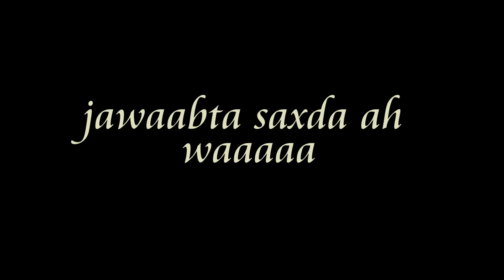Qosol: Reer Burco iyo su'aal ay La Yaabeen| BEER CASAAD 02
Laba faras oo koonfur iyo waqooyi eegaaya sidaad biyo u siin lahyd mar qudha oo reer burco u badeleen qaranka somaliland iyo muqdisho somalia daawo adaa qosli doone🤣🤣